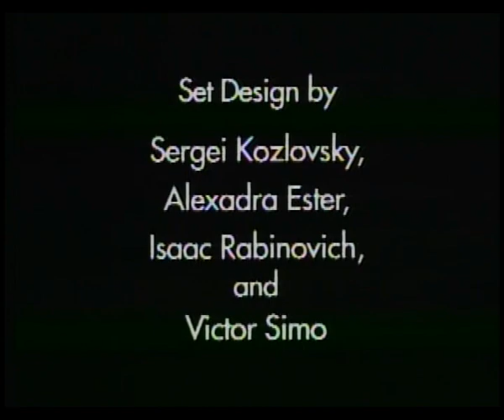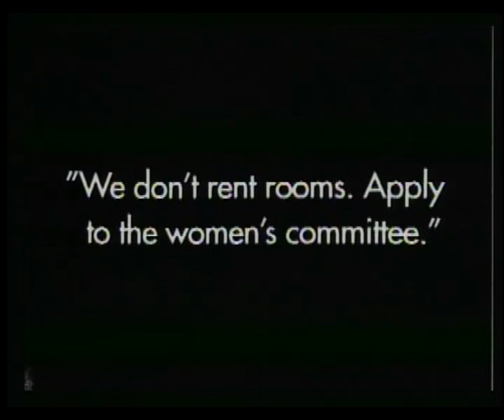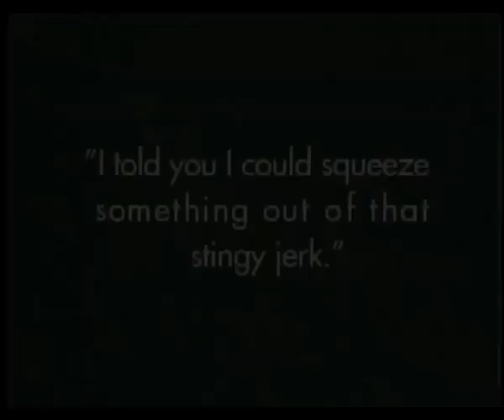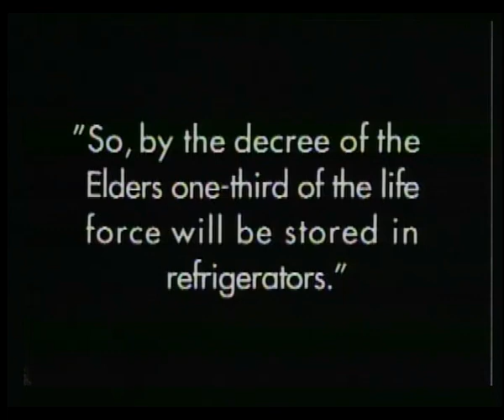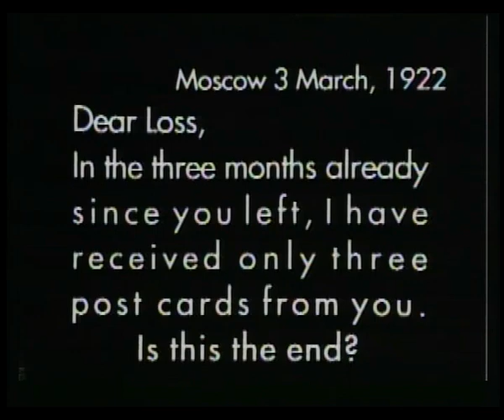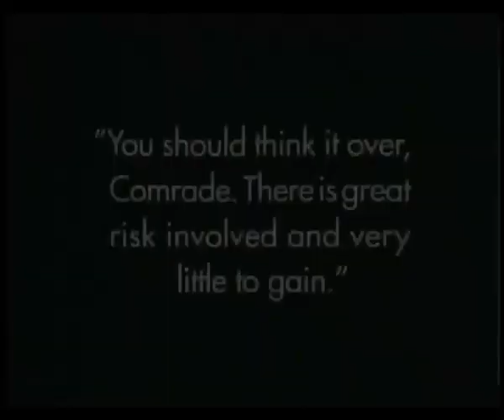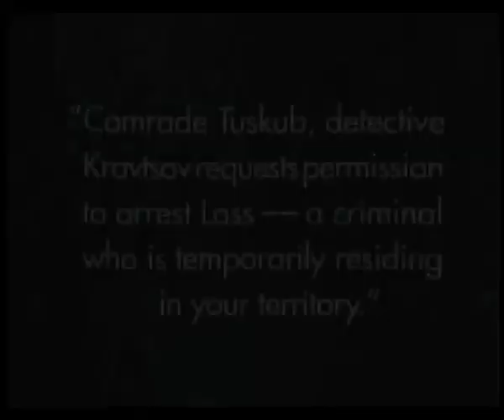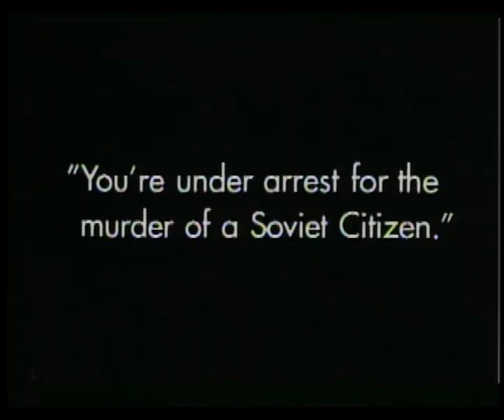Aelita Queen Of Mars Movie HD 1924 | Old Classic Cinemas | Yakov Protazanov | Classic Cinemas CC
Aelita: Queen of Mars, is a 1924 Soviet silent science fiction film directed by Yakov Protazanov.

Movie Story Line:   A mysterious radio message is beamed around the world, and among the engineers who receive it are Los, the hero, and his colleague Spiridonov. Los is an individualist dreamer. Aelita is the daughter of Tuskub, the ruler of a totalitarian state on Mars in which the working class are put into cold storage when they are not needed. With a telescope, Aelita is able to watch Los. As if by telepathy, Los obsesses about being watched by her. After some hugger-mugger involving the murder of his wife and a pursuing detective, Los takes the identity of Spiridonov and builds a spaceship. With the revolutionary Gusev, he travels to Mars, but the Earthlings and Aelita are thrown into prison by the dictator. Gusev and Los begin a proletarian uprising, and Aelita offers to lead the revolution, but she then establishes her own totalitarian regime. Los is shocked by this development and attempts to stop Aelita, and then reality and fantasy become confused, and Los discovers what has really happened.